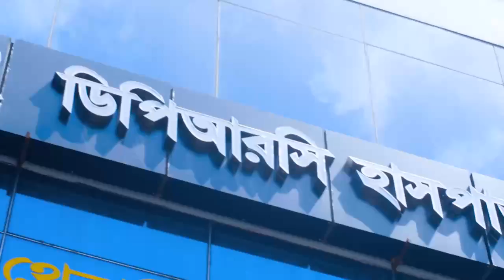১৬ বছরের কোমর ব্যথা ভাল হল | Disk Prolapse | PLID | Slip Disk Treatment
১৬ বছরের কোমর ব্যথা ভাল হল | Disk Prolapse | PLID | Slip Disk Treatment